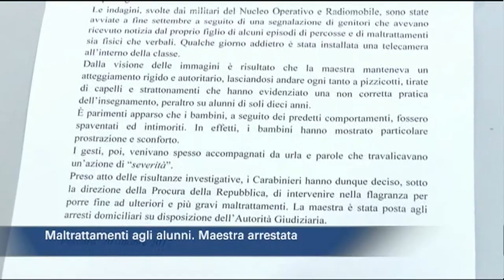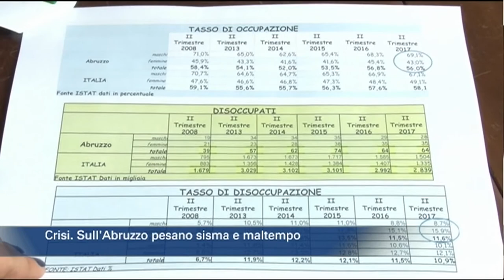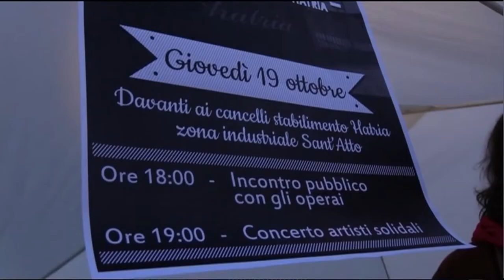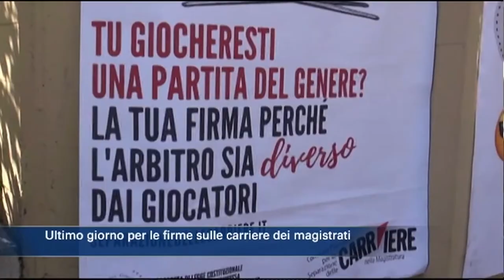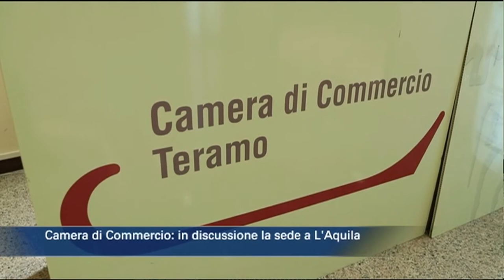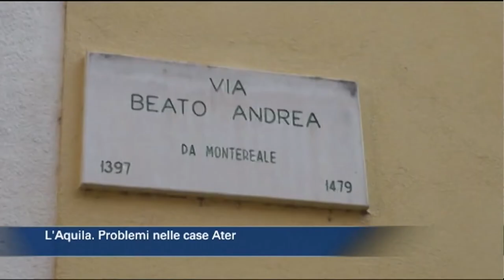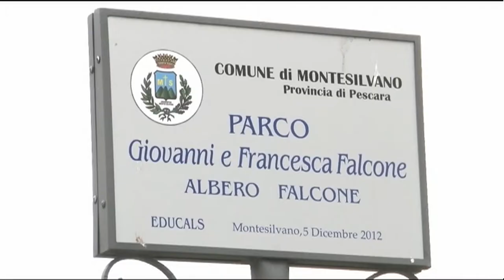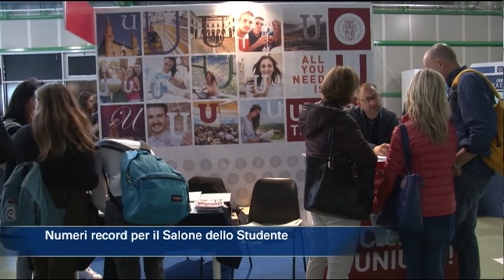TgSei edizione della notte di venerdì 20 ottobre 2017